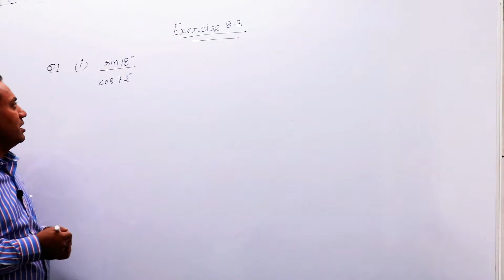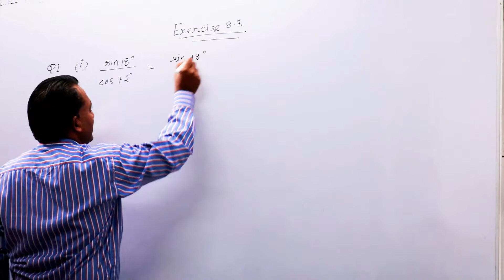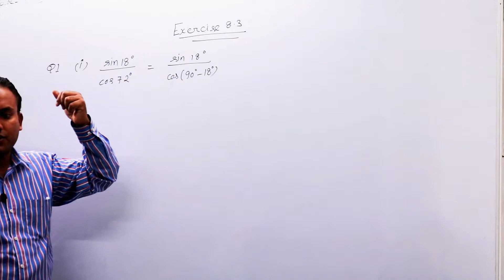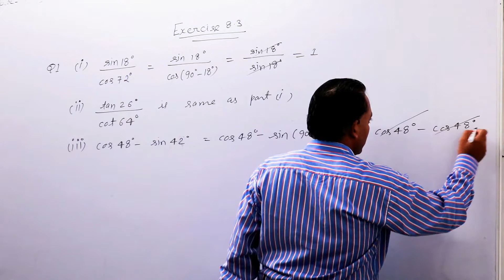EXERCISE 8.3 CLASS 10 QUESTION 1 || INTRODUCTION TO TRIGONOMETRY CLASS 10 || MFC 10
This channel is for class 9 and 10 students.